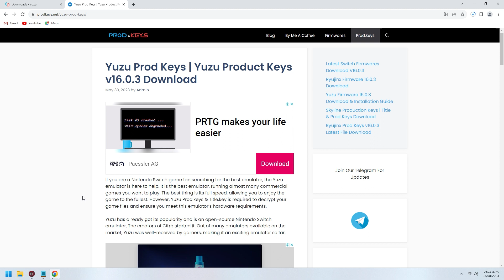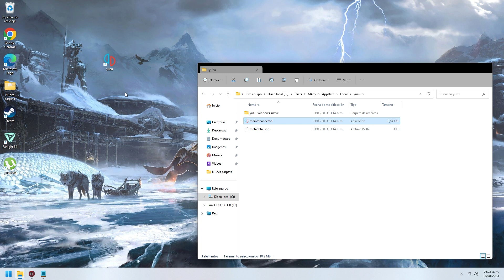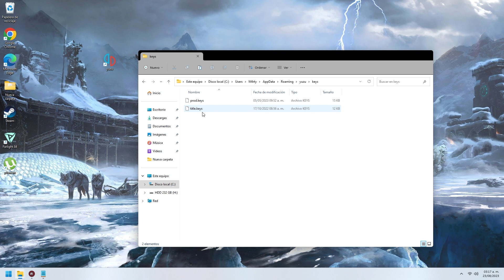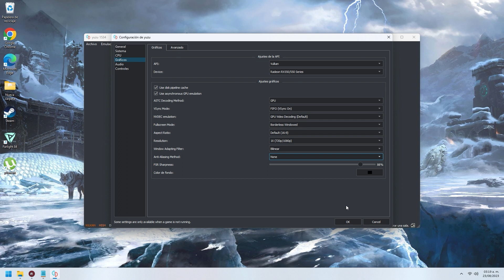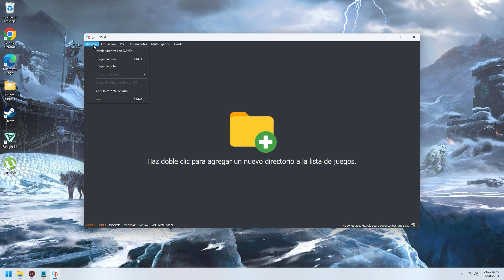Como instalar el emulador YUZU en PC | Windows 10,11 | Tutorial Facil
ㅤ
ㅤ
ㅤ
ㅤ
ㅤ
ㅤ
ㅤ
Recuerden que los fps de cada juego pueden variar dependiendo de su computadora, procesador, tarjeta de video, memoria ram.
Los archivo .xci mas ligeros funcionaran mejor en su pc.